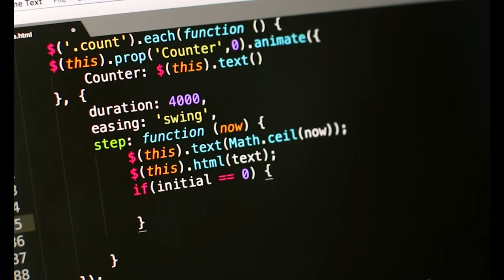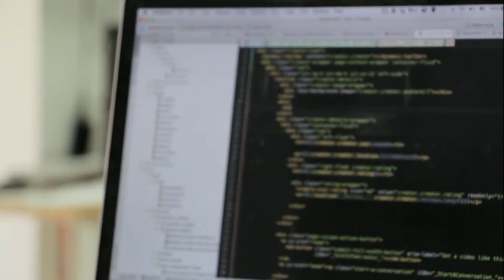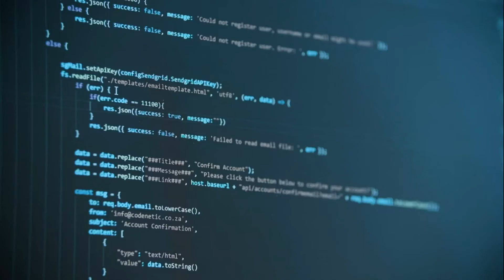Top 5 Lenguajes de Programación con Fallas ocultas y Vulnerables a los Hackers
Cinco lenguajes de programación con fallas ocultas, vulnerables a los piratas informáticos.

En este video aprenderás sobre:

- Hacking y lenguajes de programación

Imágenes y Videos de Pexels